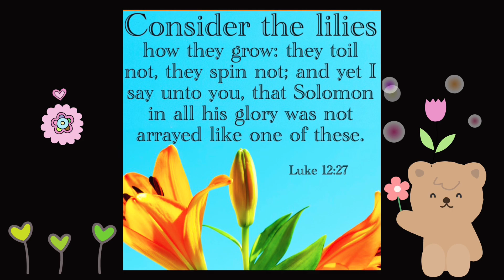First blooms of our garden, 2023